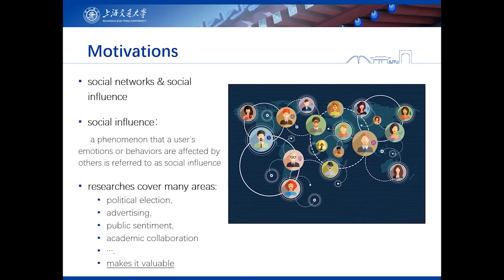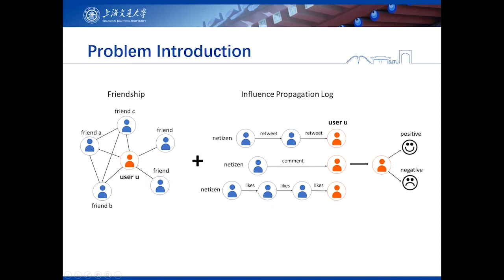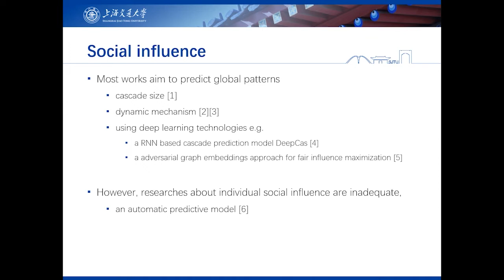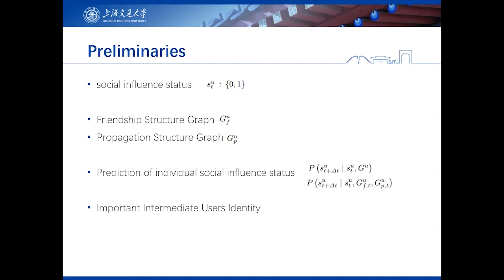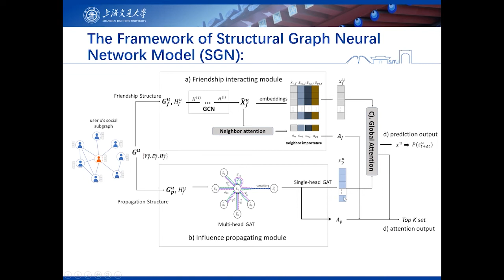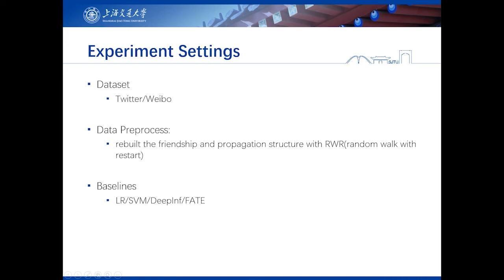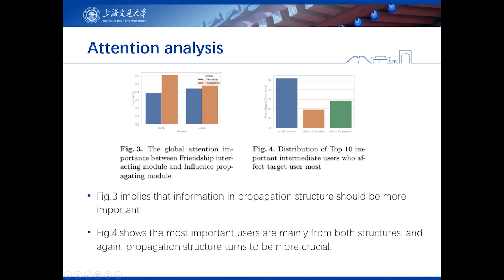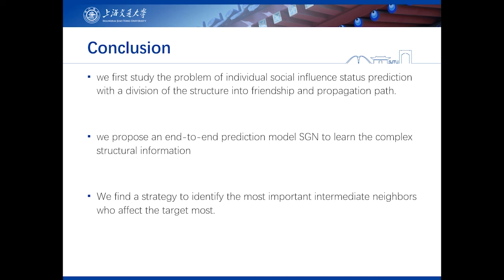How are You Affected? A Structural GraphNeural Network Model Predict. Indiv. Social Influence Status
How are You Affected? A Structural GraphNeural Network Model Predicting IndividualSocial Influence Status
Authors: Pan, Li (Shanghai Jiao Tong University); Du, Jiajie (Shanghai Jiao Tong University)
17th EAI International Conference on Collaborative Computing: Networking, Applications and Worksharing